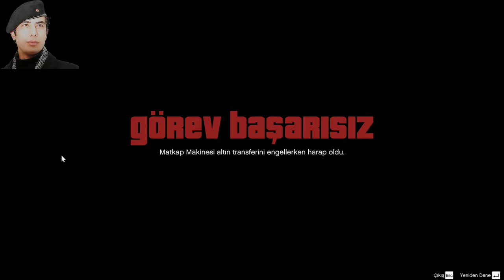GTA 5 TÜRKÇE 23.BÖLÜM